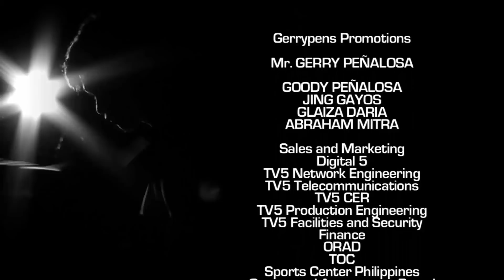KEN JORDAN VS KEVIN ASENIERO|BEST FIGHT OF THE NIGHT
2019 BEST PERFORMANCE SANA MAKABALIK NA ULIT !!